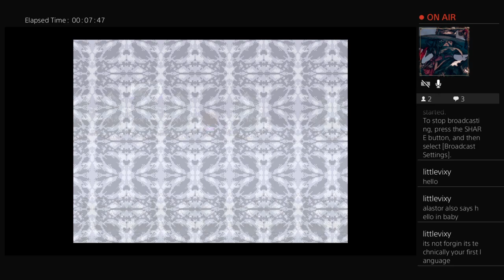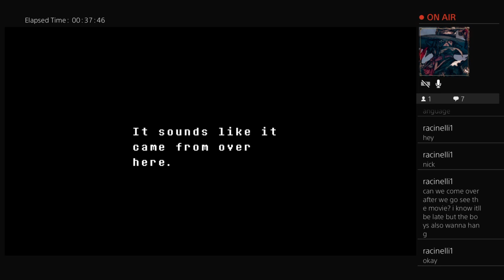Undertale - Episode 4: Tripping With a Ghost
Part 4 of our Undertale series, in which, we are pretty sure that the character trips with a ghost